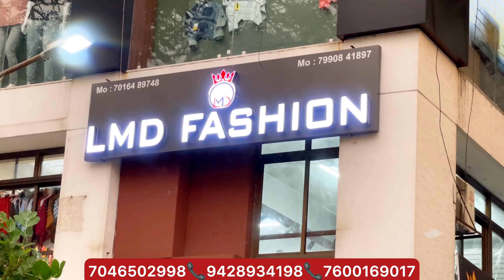Rs 98 / cash on delivery / Lmd fashion / Ahmedabad shirt manufacturer & wholesaler / Ahmedabad shirt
Lmd fashion

manufacturer ahemdabad
cotton trouser manufacturer Ahmedabad
designer shirt
shirt wholesaler
jeans factory
Ahmedabad jeans market
wholesale shirt
wholesale jeans
wholesale jeans
wholesale jeans
100% denim jeans manufacturer
100% band quality jeans
branded jeans
shirt factory
jeans factory
branded denim
Jeket shirt
100% Lycra denim
100% original
Winter jackets
winter collection
Woolen shirt
wholesale shirt
branded shirt
shirt manufacture
fancy shirt
shirt manufacturer
bulk shirt
best jeans
budget shirt
funky shirt
formal shirt
formal trouser
quality shirt
qulity pents
100% branded shirt
100% branded jiens